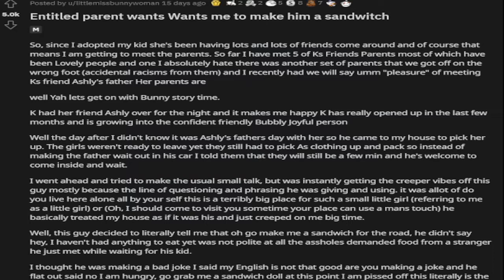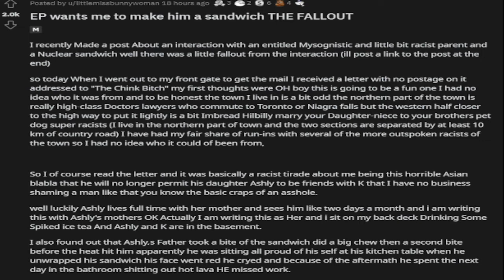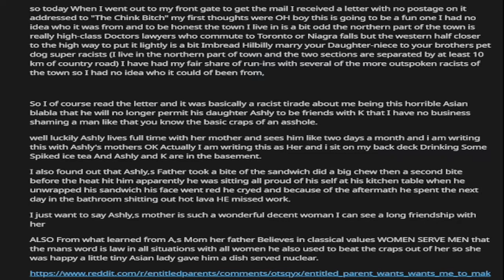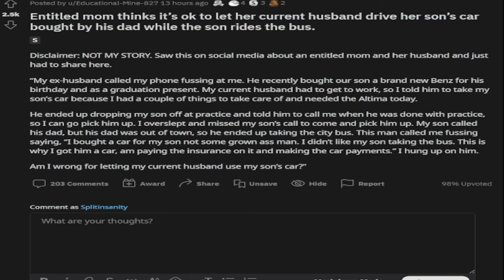R/EntitledParents Entitled Father gets a nuclear sandwich!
Thanks for the support everyone! Can you all handle spice or are you like me?
Story 1&2: u/littlemissbunnywoman
Story 3: u/Educational-Mine-827